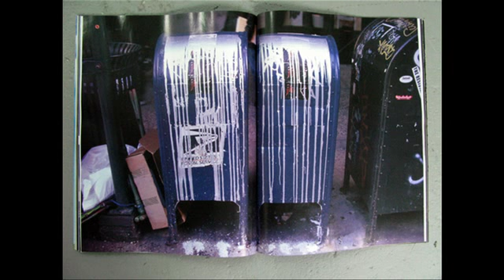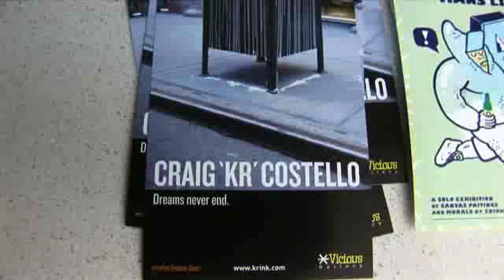Craig Costello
Craig Costello aka Krink aka KR aka King of Deliberate Drips.